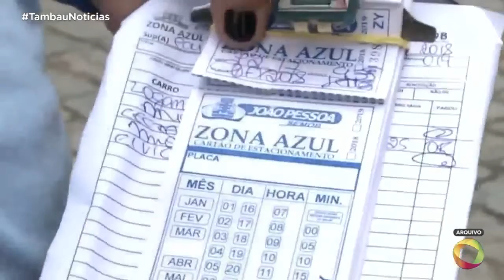Tambaú Notícias- Comentário Politico 26 -06- 2019